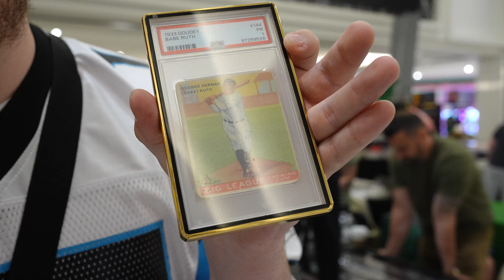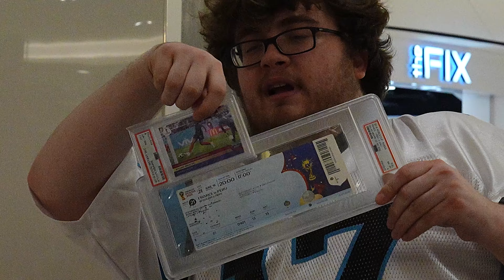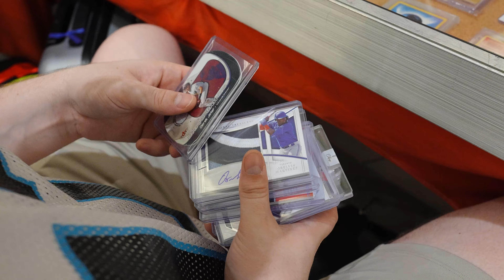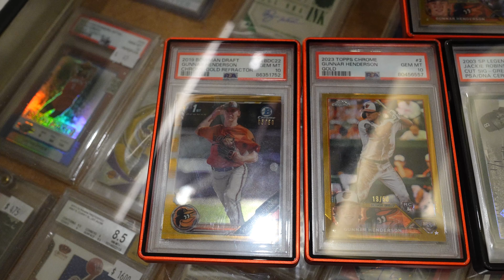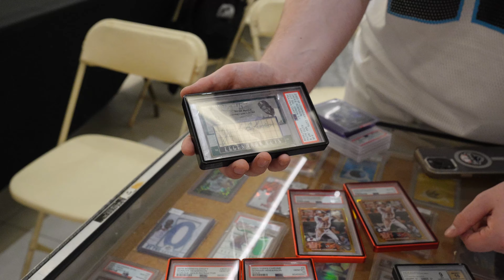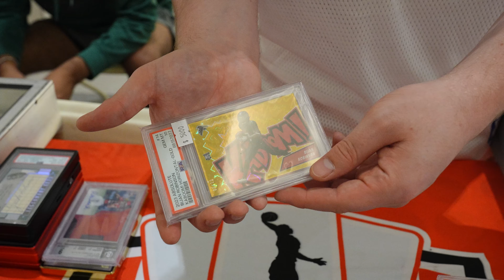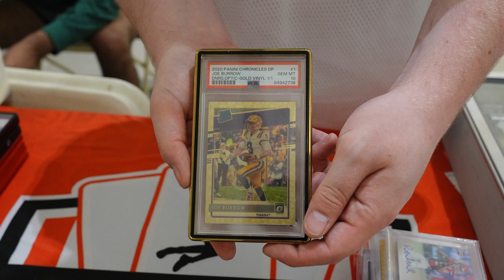Closing down New Jersey Sports Card Show with some big deals! (Episode 18)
This show was short but sweet! We had a great time and can’t wait to come back.

Sports cards are our passion! We love traveling the country, searching for the deals, and meeting great new people. If you ever see us please say hello.

Always Buying!!!

LOOKING TO SELL YOUR CARDS ???

Show Promoters:
Should we attend your next show? Lets collab and we can assit with marketing your event and showcasing it in our next video

Remember, we are blessed with each day we are given! Go out and make the most of it, encourage one another and be thankful for all you have.
We are not promised tomorrow ! ! !